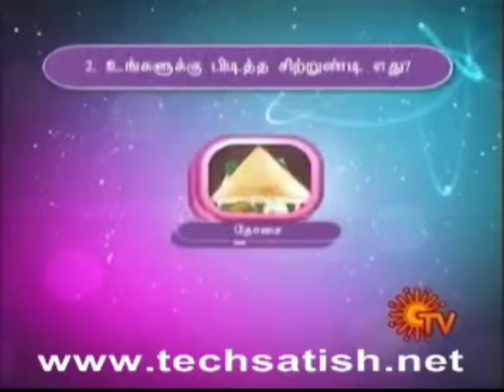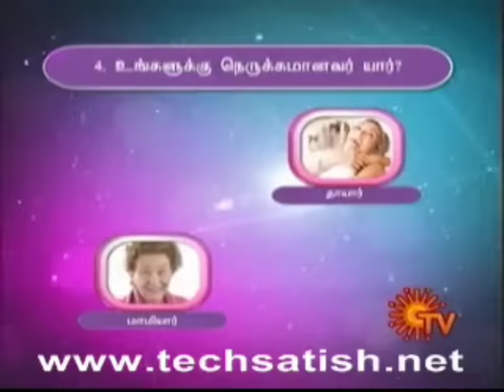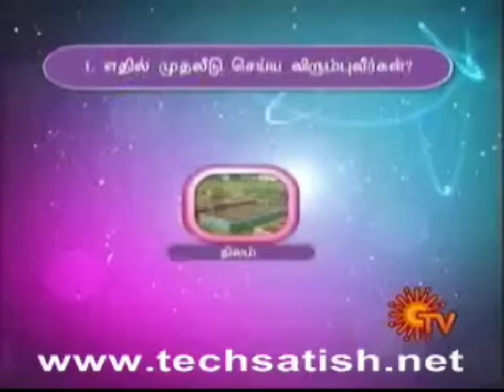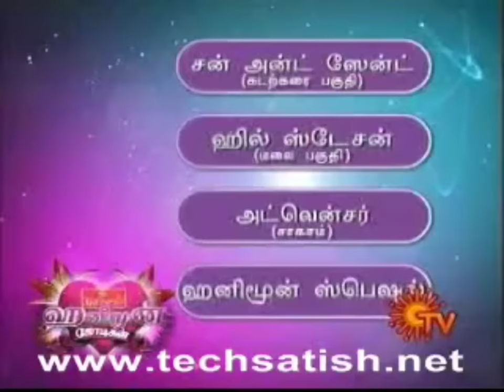☀️SUNTV| HONEYMOON JODIGAL | TITLE WINNERS❤️| FULL EPISODE |KANNAN❤️BHAGAVATHY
ZEETAMIL AAHA ENNA PORUTHAM
Title winners